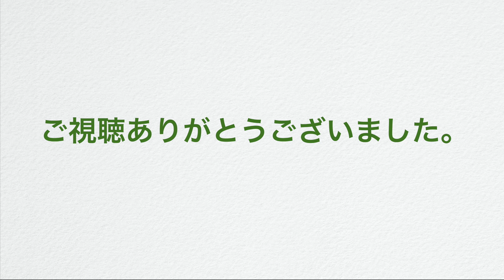【藝大首席卒76才】アイドル/YOASOBIをピアノおばあちゃんは２日間の猛練習でどこまでカッコよく弾けるようになるのか!?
ピアノおばあちゃん【五大都市ホール・ツアーファイナル】大阪公演は130席(自由)が完売しました🤗ご好評につき、20席増やせるそうなので20席(自由)分のお席を追加させて頂きました🤗
◆大阪公演9月8日(日)南港サンセットホール17時30分開演
※名古屋、東京、札幌、福岡は公演終了しました

２０２４年五大都市ホールツアーに挑戦！！
ぜひピアノおばあちゃんを応援してください🤗

放課後チャンネルとは【暗記チャンネル / 家庭教師 てつおう Tetsuou】のサブチャンネルです。
放課後チャンネルと言う名のVlogです。